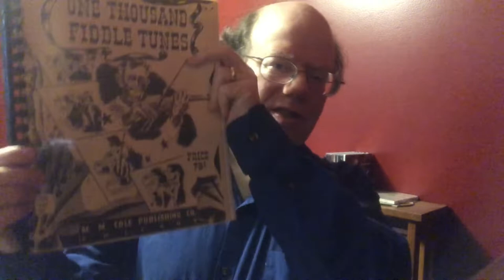Mostly Irish tunes from Cole's 1000 Fiddle Tunes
The book is also published more recently under the name Ryan's Mammoth Collection. I recorded these last year and just never got around to editing the rather long video. But here it is. Some of these tunes are pretty much American-only, and some are Scottish, even English, and not so much Irish in style. Most are played in Ireland in some form, but the style I give them here is definitely Irish. These are mostly tunes I haven't heard from elsewhere so you can hear what is pretty much my own style as opposed to my "takes" on the styles of other people.

Tunelist
Reels:
The Witch of the Wave - slow 1:30 med 2:32 fast 3:54 faster 4:58
Jenny Danged the Weaver - slow 6:11 med 6:59 fast 8:10
The Jolly Seven - slow 10:39 med 12:30 fast 15:05
The Seven-Up Reel -  slow 17:12 med 18:43 fast 20:44
Jenny Nettle's Fancy - slow 23:13 med 24:04 fast 25:12

Double jigs:
The Morgan Rattler - slow 27:11 med 28:27 fast 30:10
My Pretty, Fair Maid - slow 32:58 med 33:58 fast 35:10
Three-jig set:
Bottle of Brandy - slow 37:47 med 43:08 fast 48:18 (not Jackson's. ; a version of "The Leg of the Duck")
   Little Brown Jug - slow 39:10 med 44:38 fast 49:54 (unrelated to the song)
   Bully for You - slow 41:17 med 46:43 fast 51:29 (also a version of "The Leg of the Duck")
Puss in the Corner - slow 53:37 med 55:12 fast 57:51

Slip jig:
Jack on the Green - slow 59:57 med 1:01:07 fast 1:02:18

Hornpipe:
Jinrikisha - slow 1:04:37 med 1:06:21 fast 1:08:29